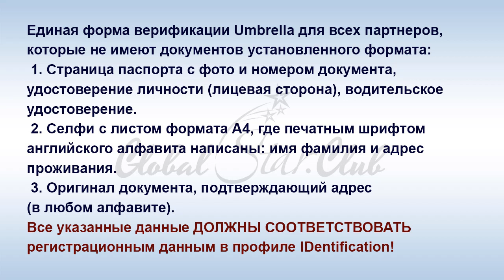Xchangeumbrella - Верификация 17.05.19